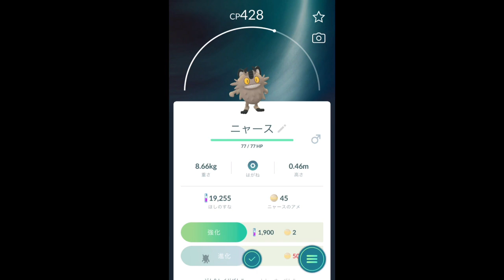【ポケモンGO】フィールドリサーチ ポケモン発見！×2 [Pokemon GO] Field Research Pokemon discovery! × 2